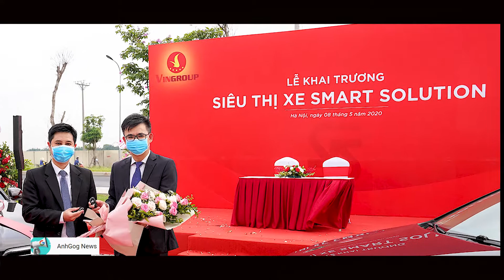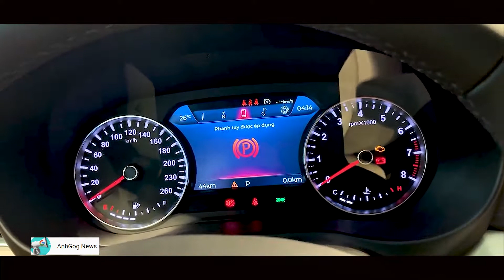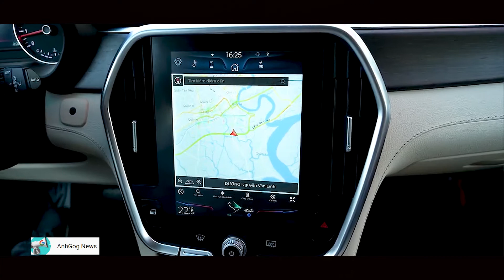VinFast bất ngờ cho khách hàng đổi xe cũ lấy xe mới | ĐÁNH GIÁ XE HAY